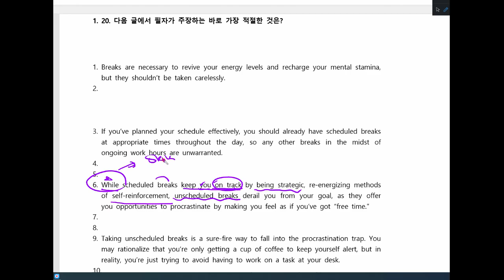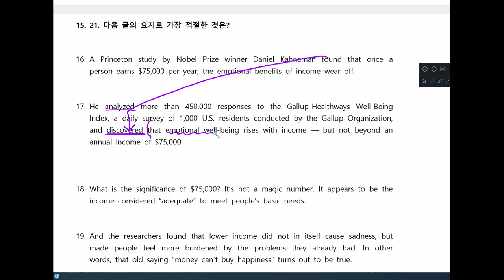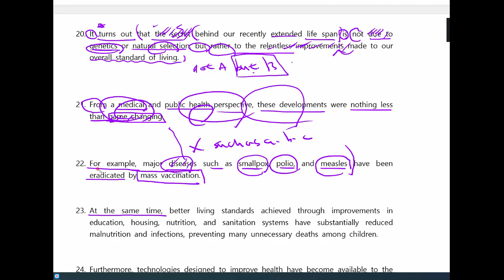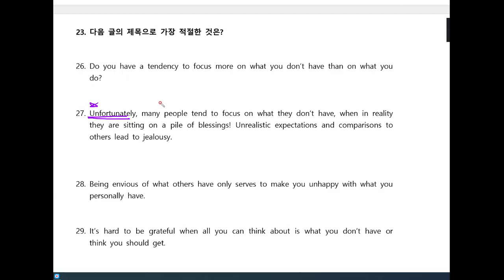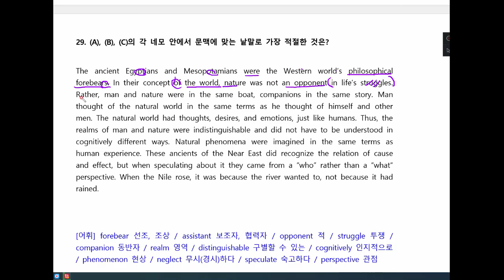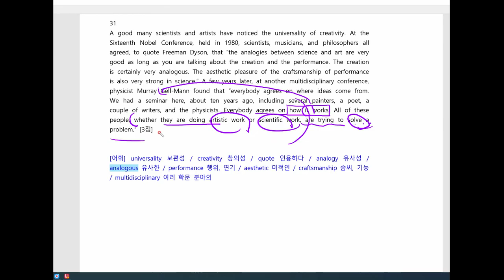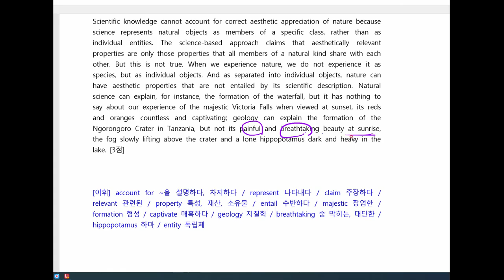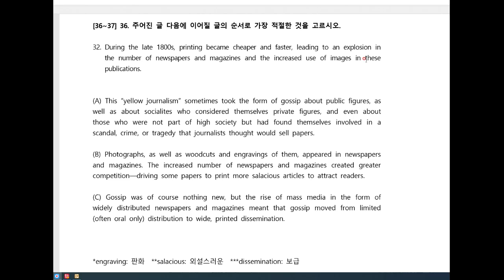2018년11월 고2 20 36